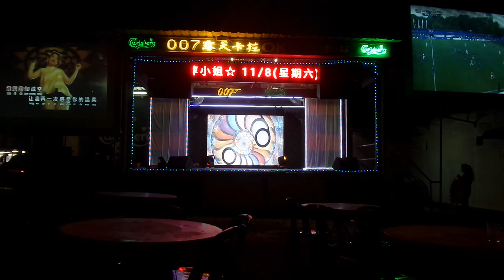歌星：舞台魅力才后 雪萍：歌曲：拥抱你离去。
10/8/2018。
皇后007露天卡啦OK美食中心。
舞台秀。
演出歌星：舞台魅力才后 雪萍小姐。